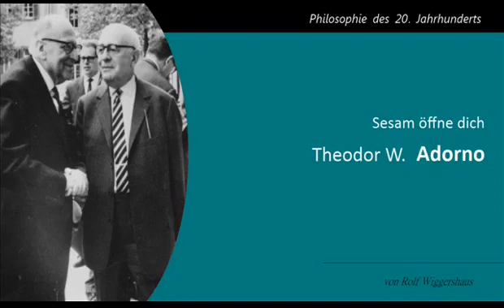Adorno-Sesam öffne Dich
Über Adorno, sein Leben, seine Theorie, seine Freundschaften.

Adorno wird als ein brillanter Denker und Kritiker angesehen, da er die 1968er Bewegung mit seiner Theorie maßgeblich beeinflusst hat. Wobei für ihn Denken mit Kritik gleichzusetzen ist.

Die geheimnissgetränkte und beindruckende Welt der Maya, Azteken, Olmeken, Tolteken und Zapoteken. This is the world of aztecgothic and mayagothic. aus der riesiegen Kultur der Olmeken,.

Der Soziologe Theodor W. Adorno erklärt in „Erziehung nach Auschwitz" (1966) den Zusammenhang von zwischenmenschlicher Kälte und dem Wegsehen der Deutschen zur Zeit des Holocaust: „Wäre.

"Theodor W. Adorno spricht über die Ästhetik in der Kunst, Musik und Architektur, über Technik, Material, Raumgefühl un